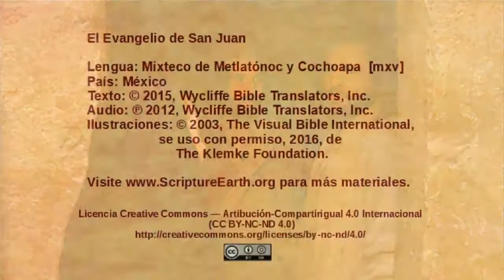Mixteco de Metlatónoc y Cochoapa- John 19:38-20:18 - The resurrection [mxv]